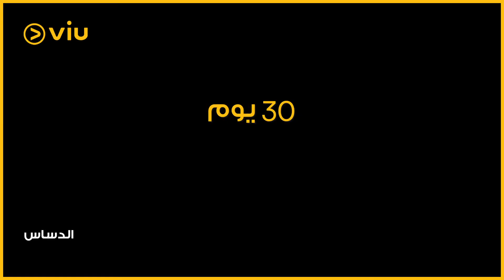El Dasas 16x9